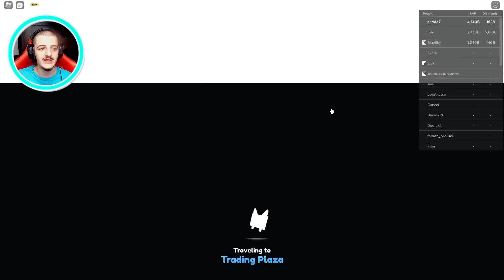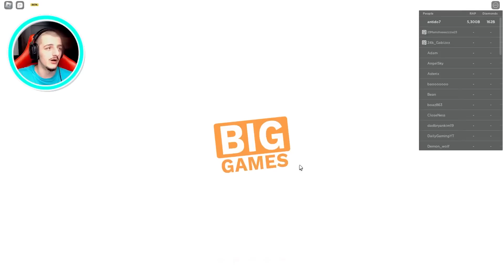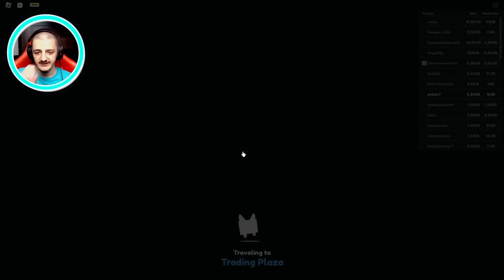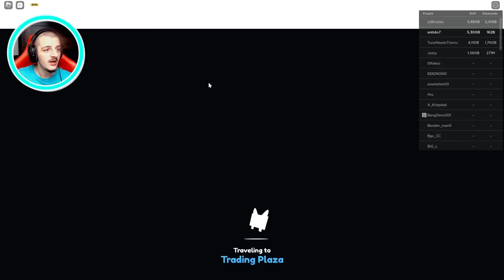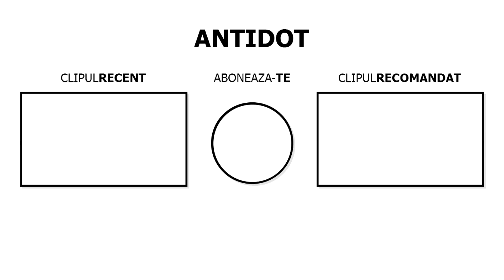Mi-a dat Rainbow Huge Atlantean Orca in Pet Simulator X! Ce ?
👬 CANALELE MELE!